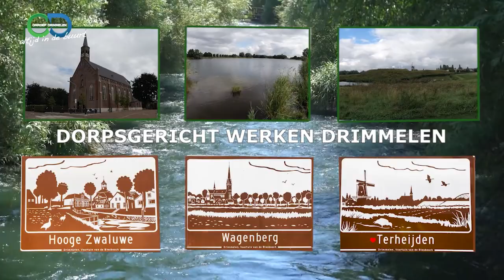Dorpsgericht werken april 2022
Iedere maand kunt u kijken naar onze rubriek Dorpsgericht werken. Dorpsgericht werken gaat om het bevorderen van leefbaarheid, veiligheid en sociale betrokkenheid. Coördinator Lilian Lambrechts zal u in deze rubriek voorzien van informatie over actuele zaken die hiermee samen hangen. Dit keer heeft zij een gesprek met Leon van Rijthoven van Duurzaam Drimmelen over het Groot Groen Feest op zaterdag 23 april.